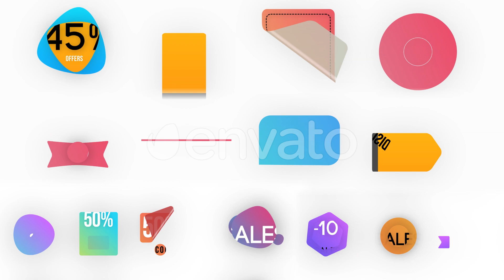Sales Badges Elements-After Effect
**Discount Sales Badges - After Effect  **
 **+24 Different Sales Badges Elements **

        **1920x1080 FULL HD**

         **Custom UI Controllers**

**FREE CUSTOMER SUPPORT**Discount Sales Badges